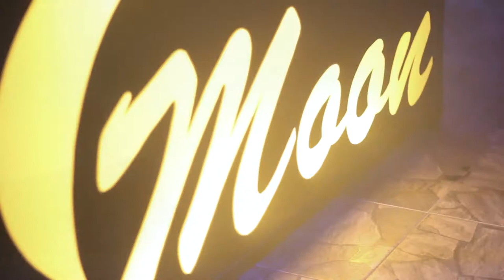Edi Zerg @ Moon Club - Ponta Porã - MS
Track ID : Audio Tape, Tuzza Feat. Manso - Assovio